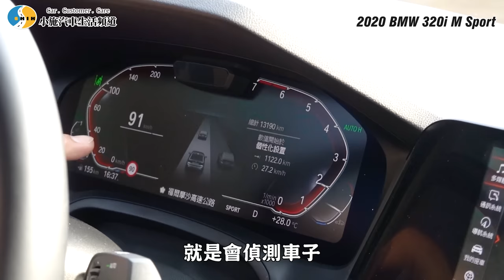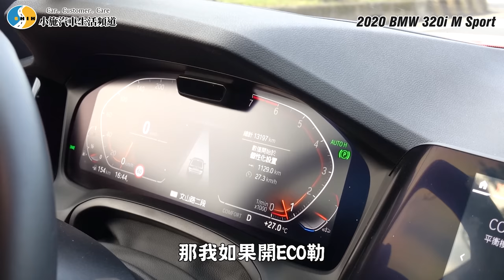【老施推車】無懈可擊的小姐姐讓小施找不到地方嫌 ? / 2020 BMW 320i M Sport 試駕分享~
以下公告